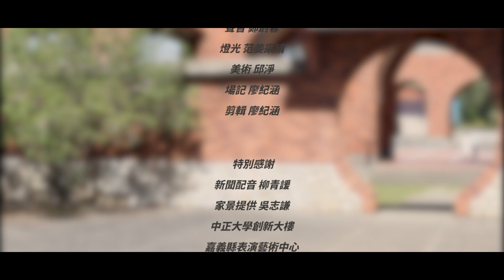【第13屆瘋影展 | 創意短片組】拾光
「假如可以回到過去，我想…」，相信大家都思考過這個問題。只是，回到過去就真的能彌補一切，改變未來嗎？ 倘若真的可以，那未來，也會變成我們想要的樣子嗎？